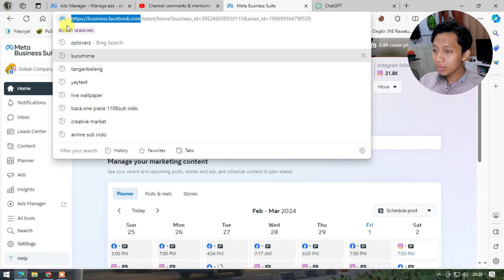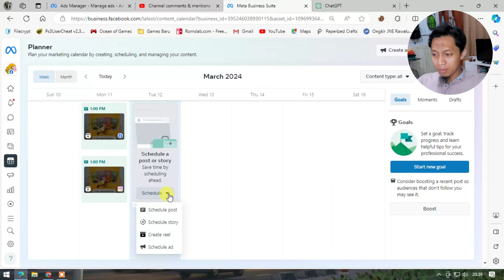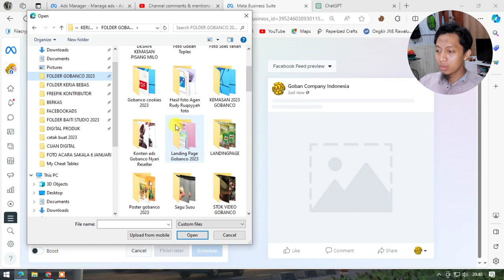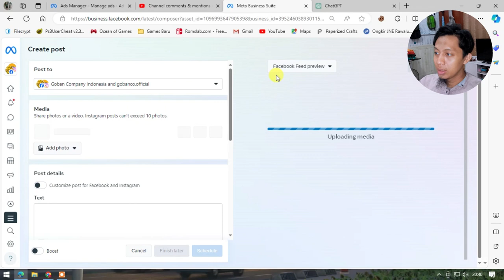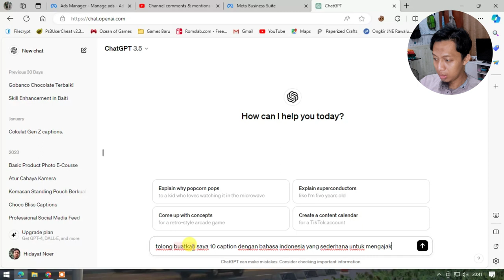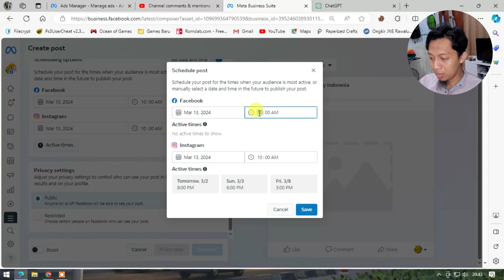Cara Atur Postingan Sesuai Jadwal Dengan Bantuan CHAT GPT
Harus di sempetin dong...

Terima Kasih.